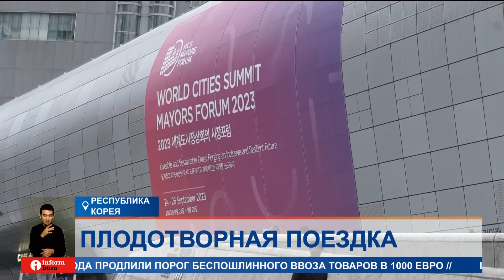Аким Алматы Ерболат Досаев посетил с рабочей поездкой Сеул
Аким Алматы Ерболат Досаев посетил с рабочей поездкой столицу Корейской Республики. С мэром Сеула О Се Хуном обсудили подходы и меры в вопросах обеспечения устойчивого экономического роста, важность внедрения инноваций по созданию Smart City, развитие транспортной инфраструктуры мегаполисов и другие актуальные темы.
Сеул – один из самых динамично развивающихся городов мира. Пример правильного развития и видения в краткосрочной и долгосрочной перспективе отметил Ерболат Досаев во время рабочей поездки. Стороны обсудили вопрос реализации договоренностей, установленных на высшем уровне между президентами Казахстана и Южной Кореи на форуме Генеральной Ассамблеи ООН о развитии двустороннего партнерства.
БАЯН КОНИРБАЕВ, советник акима г. Алматы:
— Мы собираемся открыть лабораторию "Умный Город". Сейчас изучаем опыт лучших городов мира, в том числе и Сеул, чтоб внедрять положительный опыт в Алматы.
Важным итогом обсуждений стало предложение об определении Алматы региональным хабом медицинской компании SMF в Центральной Азии. Южнокорейская корпорация намерена инвестировать в медицинскую отрасль Алматы около $30 миллионов долларов.
ОЛЖАС ЖАНАБЕК, руководитель Управления цифровизации г. Алматы:
— Наши проекты по цифровизации позволяют держать под контролем все процессы города. В том числе отслеживание миграционных потоков.
ЕЛАМАН РАИМБЕКОВ, корреспондент:
— Один из таких алматинских проектов в международном конкурсе «Умный город» стал бронзовым призером премии в номинации Tech-InnovaCity за инновационный проект GEO-ANALYTICS.KZ. Золото получил Веллингтон, серебро в этой номинации завоевали Мадрид и Лос-Анджелес. Всего поступило 240 заявок из 93 стран мира.